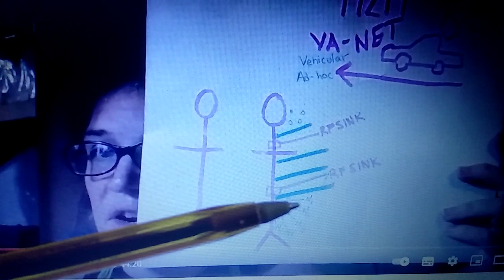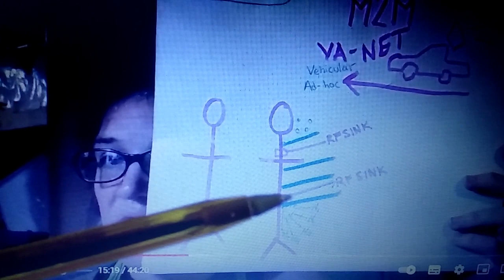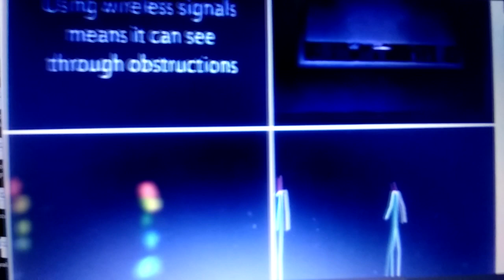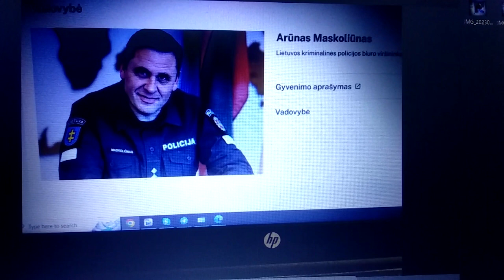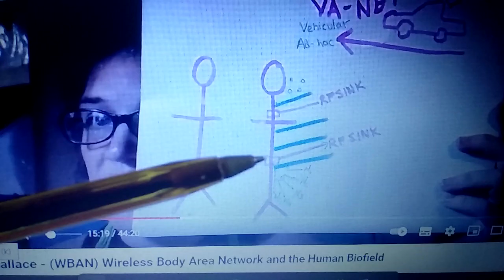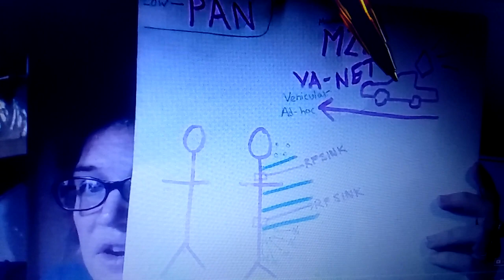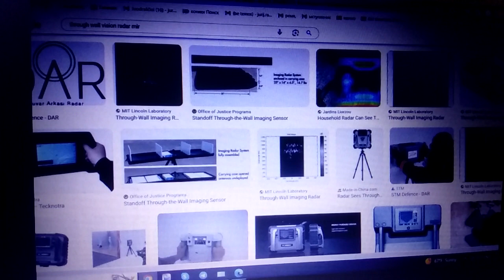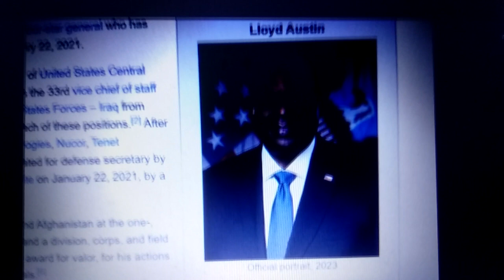Nutaikymas. Нацеливание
00:00 Kaip visose šalyse yra organizuotas neteisėtas totalus sekimas ir nutaikymas į žmogų?
01:15 Žmogaus kūnas išspinduliuoja elektromagnetines bangas, radaras jas atpažįsta
02:05 Reikalinga žmogaus-taikinio DNR
03:00 Kognityvinis radaras kaip ginklas
09:51 Medicinos įranga kaip ginklas
11:12 Nutaikymo tipai
14:04 Atsakingieji aukščiausieji pareigūnai

16:29 Как во всех странах организовано незаконное тотальное слежение и нацеливание на отдельного человека?
17:56 Тело человека испускает электромагнитные волны, радар их распознаёт
19:17 Нужна ДНЛ человека-мишени
21:23 Когнитивный радар как оружие
28:70 Медицинские приборы как оружие
29:44 Типы нацеливания
32:20 Ответственные высшие чиновники